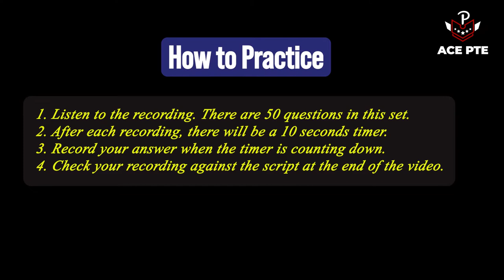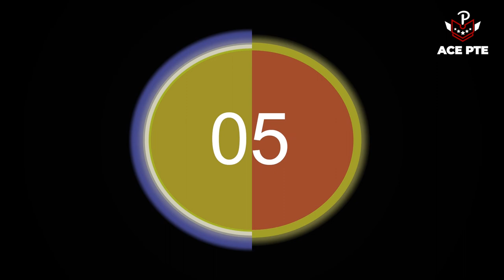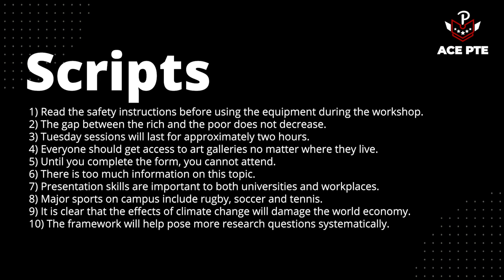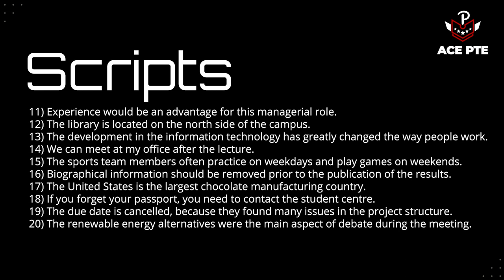Repeat Sentence - April 2022 Prediction File, Set 2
Repeat Sentence is one of the most challenging PTE question types. This question type is more of a short term memory test. To succeed in this question type, practice has no alternatives.

It is important that the test takers practice with the prediction file to maximise their possibilities to get repeated questions in the exam. In this video, set 2 April 2022 prediction file is available. After each question there is a 10 seconds count-down timer so that you can record your answer.

The script for the questions can be found at the end of the video.

If you need help with your PTE preparation, contact Rashed on WhatsApp at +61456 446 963 or send an email to .